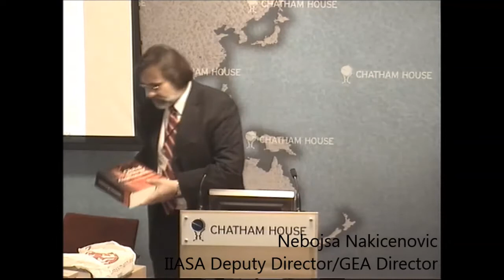GEA: Nebojsa Nakicenovic on Key Findings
IIASA Deputy Director Nebojsa Nakicenovic, GEA president, introduces key findings of the Global Energy Assessment report.